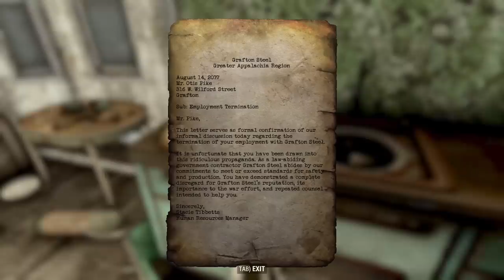Fallout 76 - EP21 MISSILES!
Join me as I check out Fallout 76 in the back country of West Virginia.  how will we fair in a new world devoid of NPCs to interact with and only other players?  how will we survive the harsh new monsters and forced survival mechanics?  Hopefully well, but lets find out.